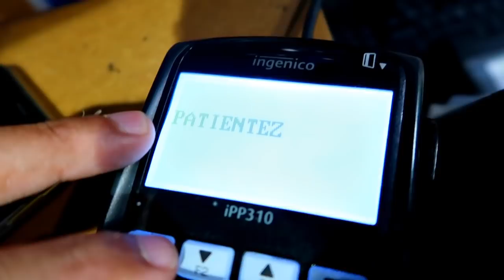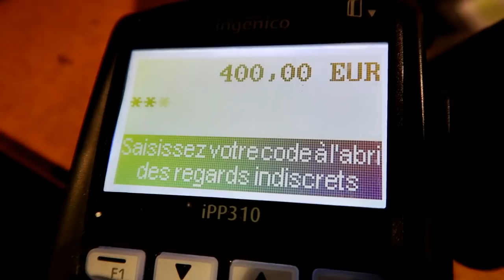THEJULJUL78 vous OFFRE 1000€ de CARTE PSN et XBOX !